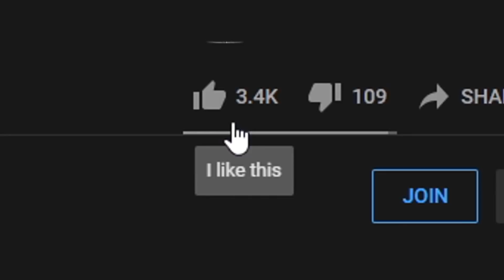I play AP Ezreal but get 1700 AP and 1 shot anything I touch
I play AP ezreal with Everfrost

GJSantos
TopAvenue